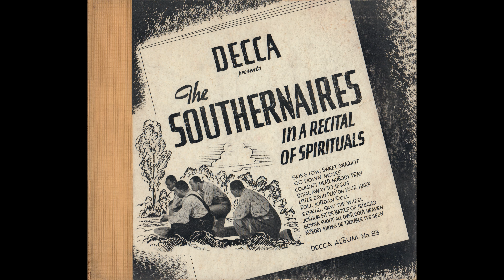GO DOWN MOSES / THE SOUTHERNAIRES [DECCA 2855B]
DECCA 2855B [65786] GO DOWN MOSES
THE SOUTHERNAIRES
from DECCA ALBUM No.83“IN A RECITAL OF SPIRITUALS”(10 sides-2)

New York, 14 June 1939
Homer Smith(lead tenor v), Lowell Peters(tenor v), Jay Stone Toney(baritone v), William Edmondson(bass v), acc. Clarence M. Jones(p)